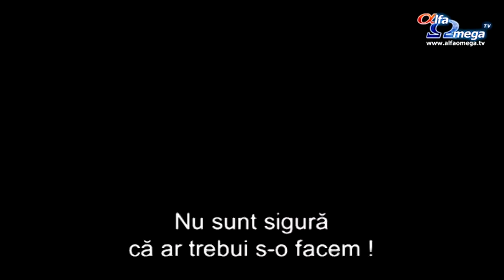FILM: Alegeri dificile - duminica, 3 aprilie 2016, ora 22:30, la Alfa Omega TV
Povestea unor tineri din ultimul an de liceu care au de facut niste alegeri dificile cu privire la viata lor sexuala. Daca esti adolescent, speram ca te vei gandi bine la consecintele pe care le poate avea sexul inainte de casatorie. NICIODATA nu e prea tarziu sa iei hotararea de a te pastra curat pana la casatorie, chiar daca esti deja activ sexual.